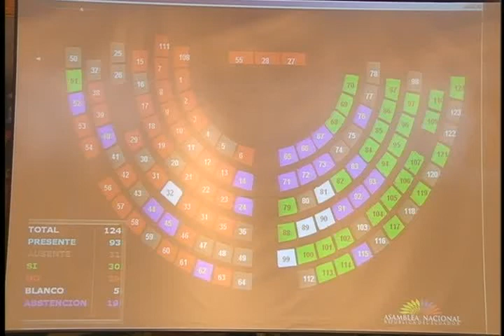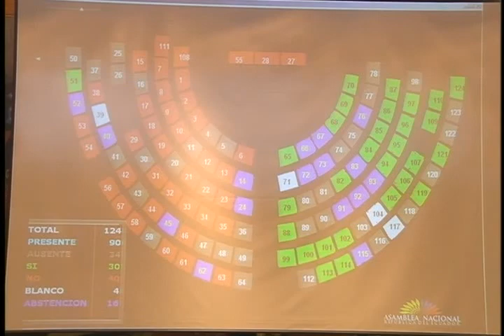SESIÓN 143 INTERVENCIÓN DEL ASAMBLEÍSTA ENRIQUE HERRERIA.flv